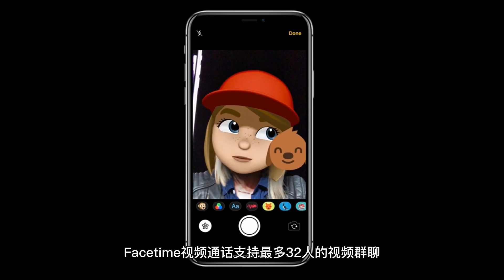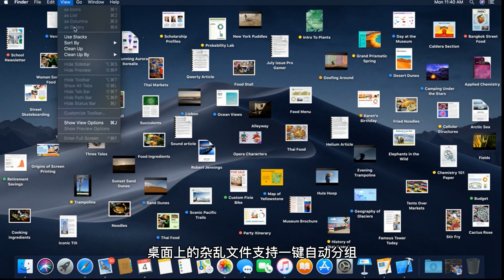【PConline】苹果WWDC回顾 想要的一个都没有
北京时间6月5日凌晨1点开始的苹果开发者大会开幕式已经结束
没有八代Intel芯片电脑 没有iPhone SE 2手机
所以确切来说苹果并没有拿出哪怕一点点值得令人惊喜的干货
下面就通过这支视频带大家简单回顾一下

今年的开幕式中一共介绍了苹果自家的四个系统软件更新
分别是iOS12/watchOS 5.0/tvOS 4K/macOS Mojave